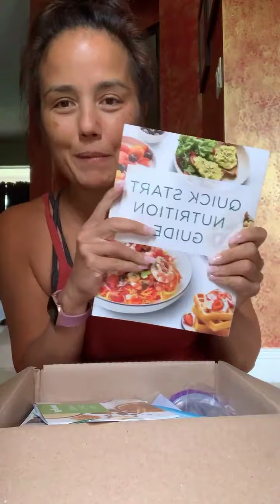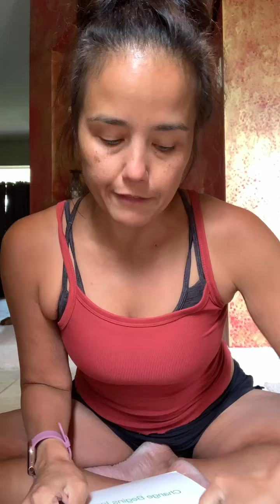100 for year of fitness and nutrition!!!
Let’s get up!!!  100 with 40 off code!!